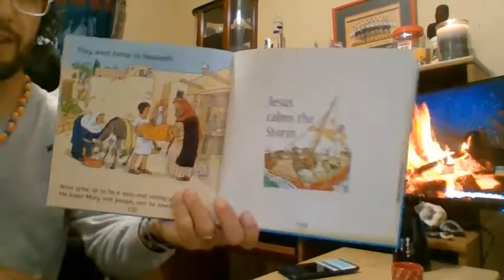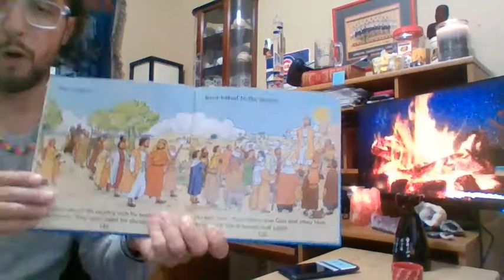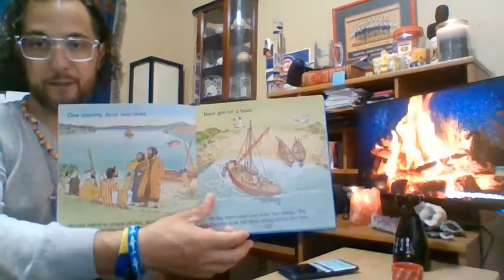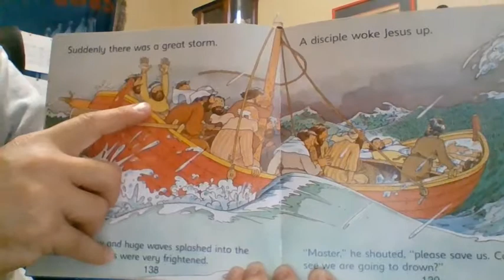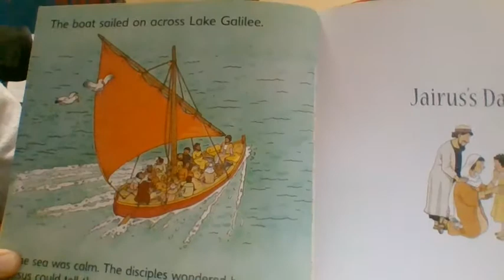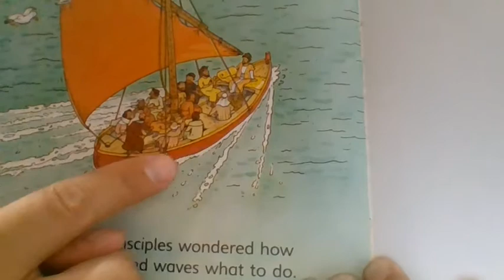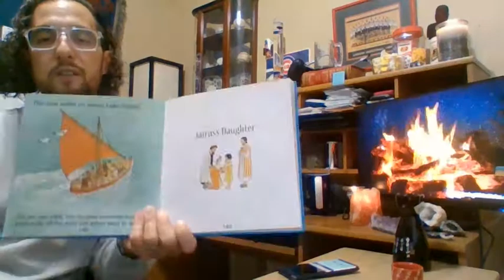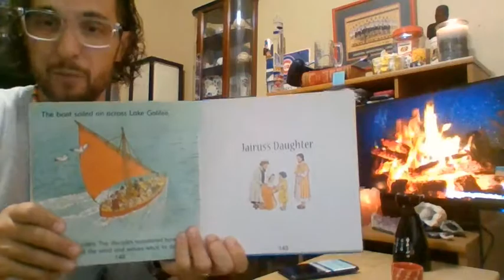Mr Dave's video bible story Jesus Calm's the Storm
TLC friends, here is this week's video bible story about keeping faith during uncertain times. So happy we will get to read in person in a few week's! Mr. Dave.